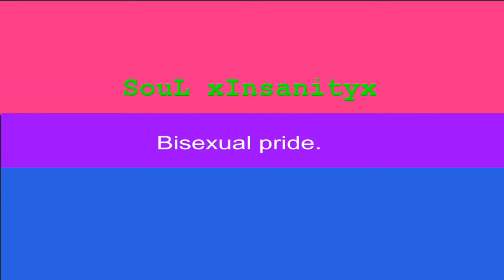Minecraft Amphitheater Ep1. interview with Dylan (Bisexual)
Fresh baked videos bi-daily! Please join me in Minecraft Amphitheater!

Kik: SouL_xInsanityx